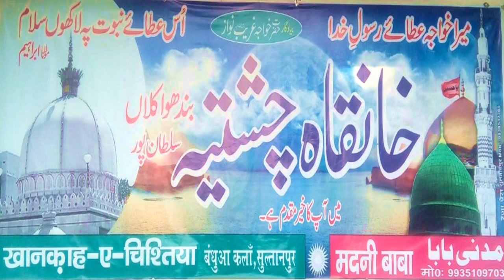Juned Ashrafi 14 March 2019खानकाहे चिश्तिया Bandhua Kalan Sultanpur HD India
Director: Md. Naushad Bilgrami
Audio Engineer: Amit Kumar R G
Video Editor: Adnan Khan
Camera Man:Shamshad Khan
LimraAgency lucknow#Khaanqahechishtiya

Limra Agency
173/60, Shop no. -6